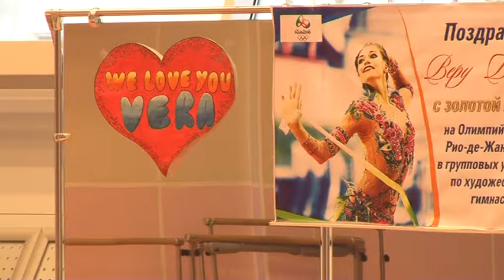Встреча с президентом Олимпийского коммитета РФ